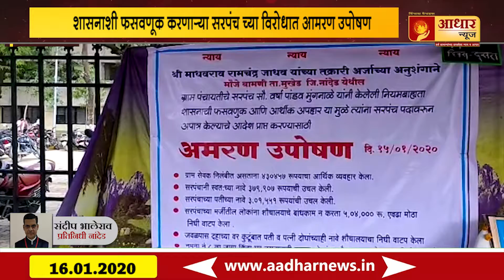नांदेड || शासनाशी फसवणूक करणाऱ्या सरपंच च्या विरोधात आमरण उपोषण